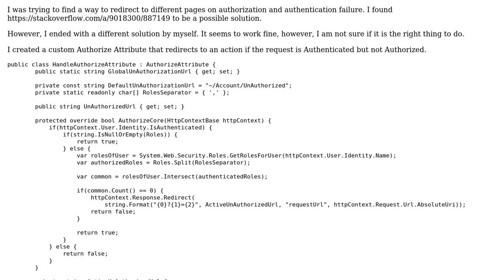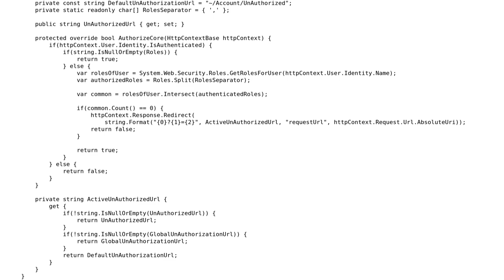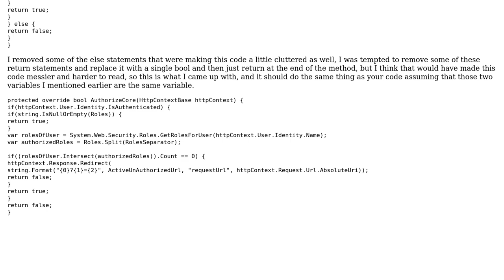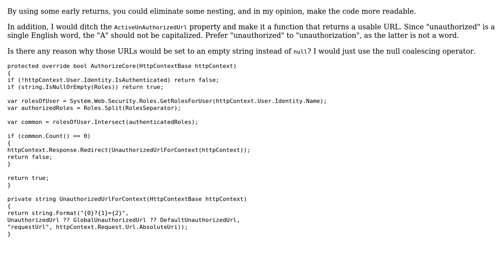Code Review: Custom Authentication Attribute (2 Solutions!!)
Code Review: Custom Authentication Attribute

With thanks & praise to God, and with thanks to the many people who have made this project possible! | Content (except music & images) licensed under CC BY-SA | Music | Images & others | With thanks to user user50399 user rolfl user Mohayemin user Malachi and the Stack Exchange Network Trademarks are property of their respective owners. You are responsible for your own actions.